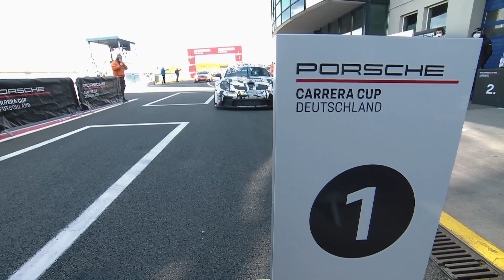SIEG FÜR IRONFORCE | RING POLICE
★★★ Das erste Rennen in Oschersleben war, trotz einem nervenzerreißendem Qualifying, ein voller Erfolg ★★★